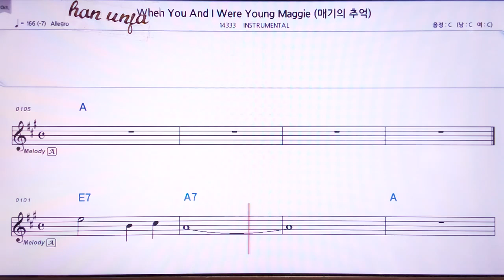💖When you Andi wewe young Maggie /메기의 추억 /경음악 👍MR,노래방, 악보, 코드,Karaoke With Sheet Music